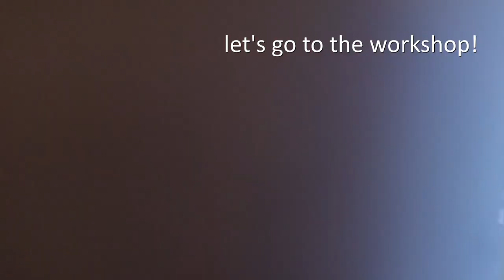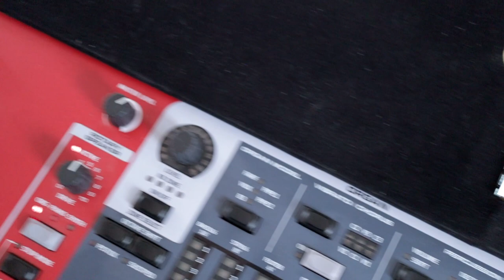A second keyboard for Nord Stage!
The Nord Stage has wonderful Organ and Synth-Sounds but not very good playable with the 88's hammer action. And this can hurt sometimes. Beside that the Nord has a Dual Keyboard Option which allows you to control some of it's sounds from a external Keyboard. So I decided to try this out - but a second keyboard means more weight more things to transport - a double stand and so on.

Here is my smart and lightweight solution - I used the build in score holder and the surface of the nord to get a simple easy and stable stand for the second keyboard and very important - for my IPAD too :-)

The weight of the second keyboard (a ICON iKEYBOARD 4nano) is 3kg plus the weight of the IPAD. And this should not be a problem with this kind of construction.